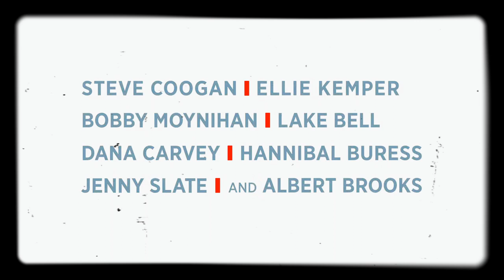The Secret Life of Pets - Trailer (with 8mm)